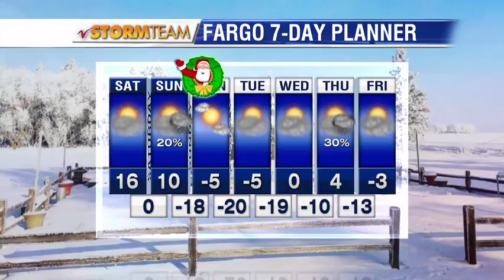Weather 600pm December 22nd, 2017